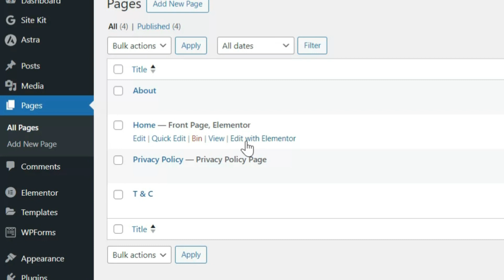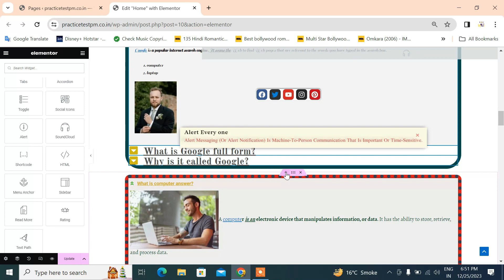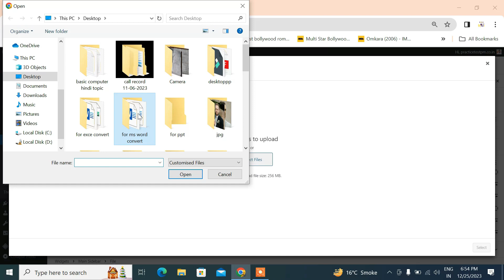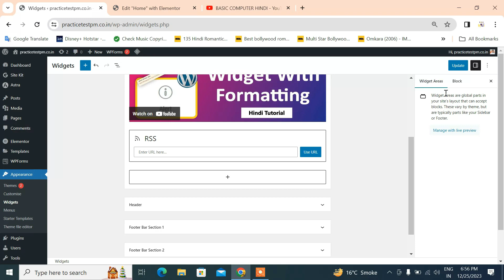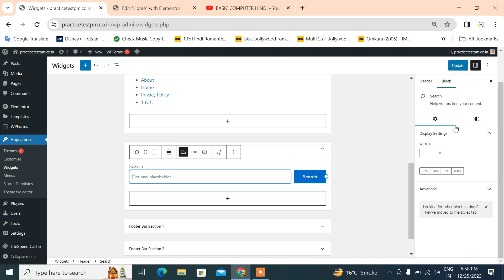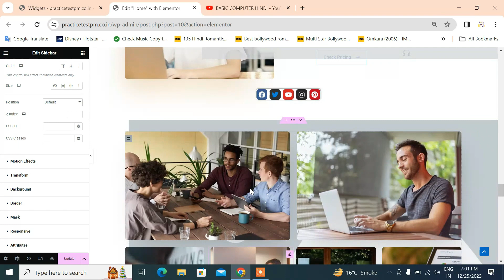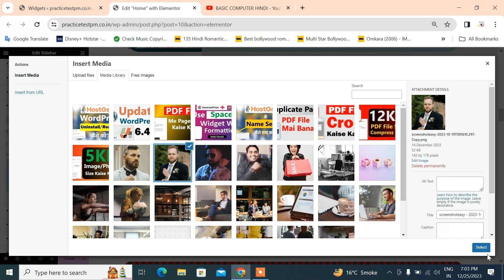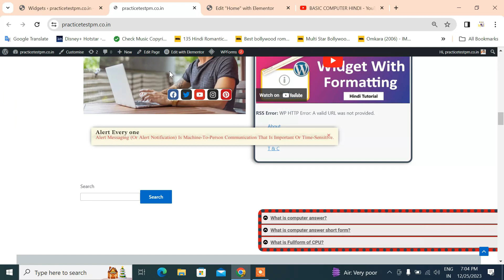How to use wordpress elementor sidebar widget in website blog in hindi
Wordpress elementor me sidebar widget kya hai sidebar widget kaise use karte hai site me eske andar kounse kounse function feature hote hai tou wordpress elementor me sidebar widget use karne ke liye apni site me add karne ke liye es video ko shuru se lekar last tak jarur dekhe thank you..

00:00 Wordpress elementor sidebar
00:50
01:00 Sidebar widget kya hai
01:25 sidebar kaise banaye
06:50 sidebar widget me advance function use kare